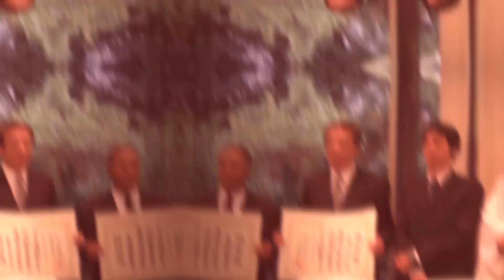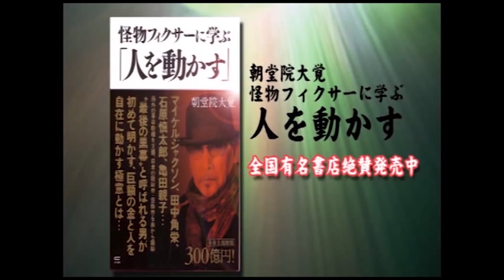トランプが求めるパクス・アメリカーナ チャンネル保管するため